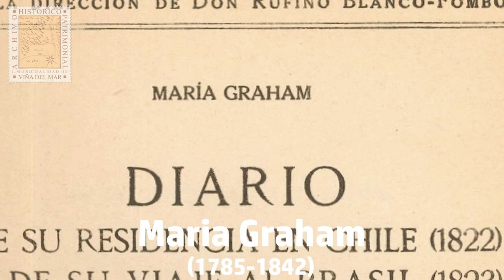Día del libro. María Graham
Extractos de Relatos.
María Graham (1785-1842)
Diario de su Residencia en Chile (1822) y de su Viaje al Brasil (1823), Editorial América, Madrid, p. 234-235.
Conmemoración del DíaDelLibro . Selección de textos de escritores que han estado vinculados a la ciudad de Viña del Mar, preparado por el Archivo Histórico Patrimonial de Viña del Mar.